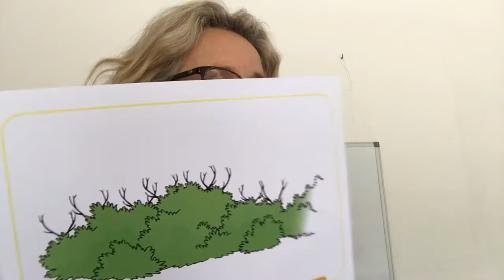Lundi 27 avril CP calcul mental